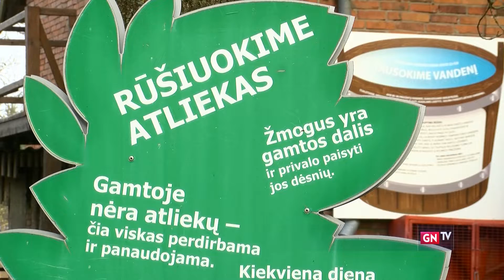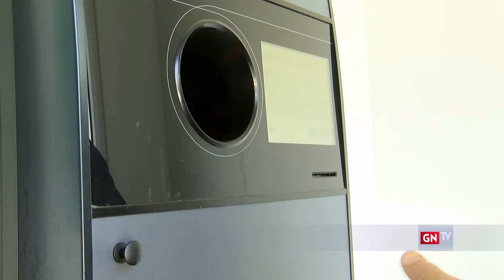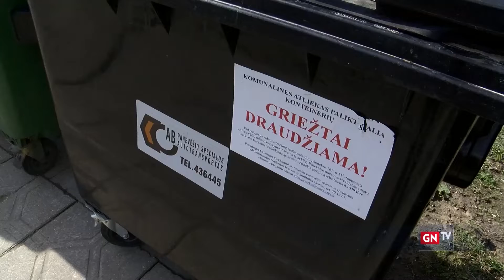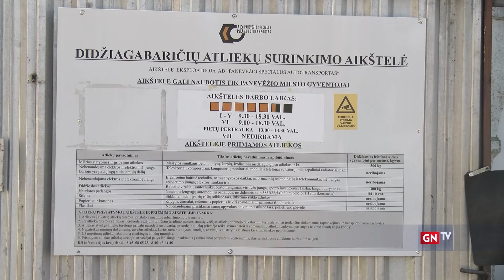Rūšiuoju dabar. Kaip teisingai rūšiuoti atliekas?